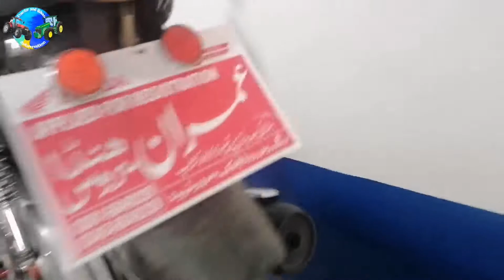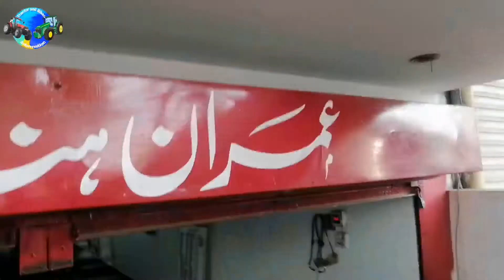Aaj Ham Apne motorcycle ki tuning Honda 125 special edition ki Imran bhai se Kyon Karva rahe hain